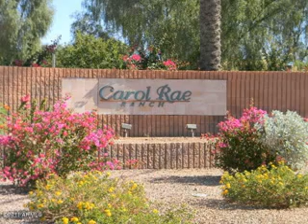3892 E ENCINAS AVE Gilbert, AZ 85234